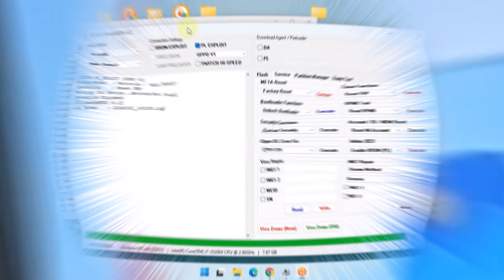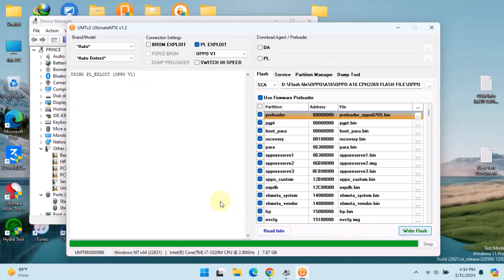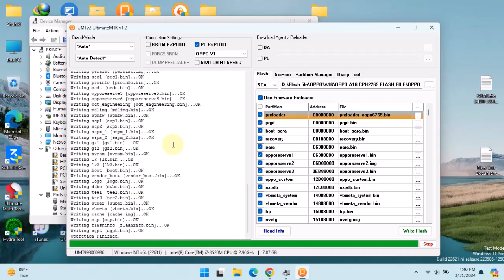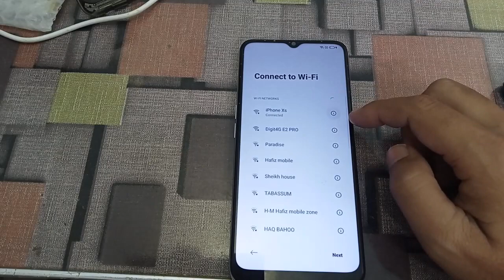OPPO A16 Downgrade OS12 TO OS11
OPPO A16
OPPO CPH2269